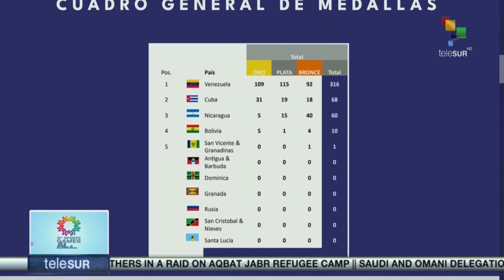Sixth day of the ALBA Sports Games keeps Venezuela at the top of the table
Six days of competitions at the V edition of the ALBA Games, Venezuela remains at the top of the medal leadership with 98 goals, 104 silver and 82 bronze, in a day where Nicaragua defeated St. Vincent and the Grenadines in volleyball and Venezuela won in basketball against St. Kitts and Nevis. teleSUR